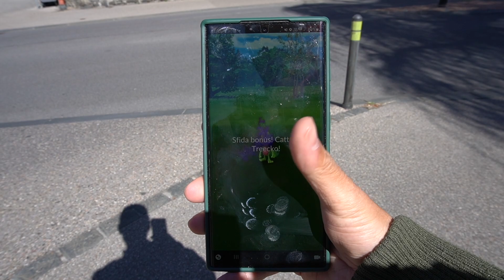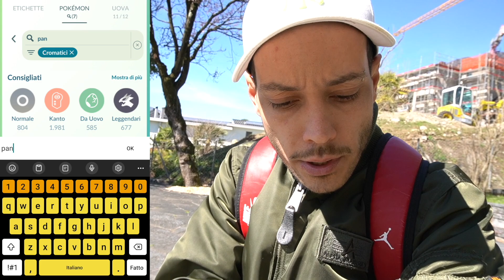CAPITA SOLO UNA VOLTA ALL'ANNO - Pokémon GO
Oggi ultimo giorno di evento Rocket, mi porto a casa uno shiny pazzesco!